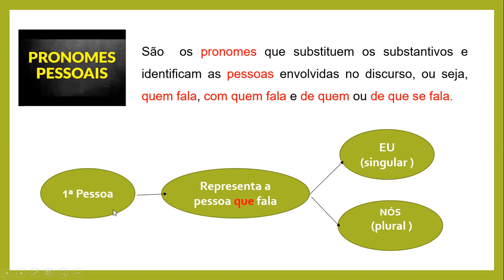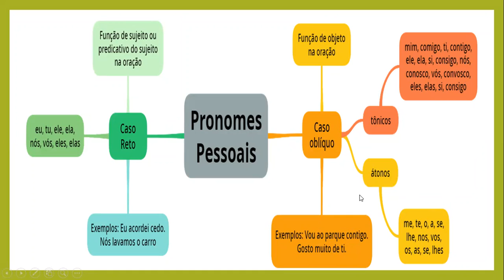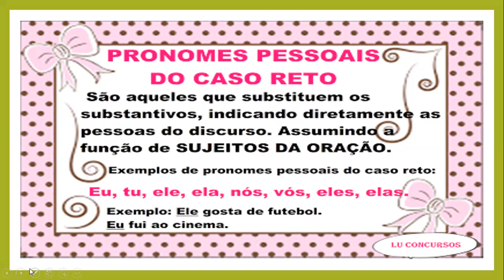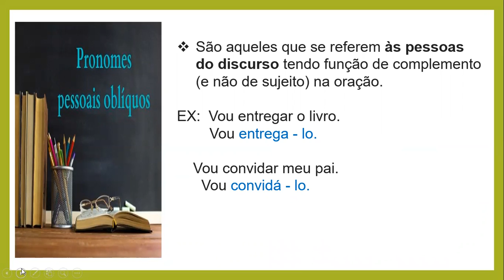6ºs- Português - Profª Fátima-Pronomes parte 1- Aula em 08/09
6ºs- Português - Profª Fátima-Pronomes parte 1- Aula em 08/09